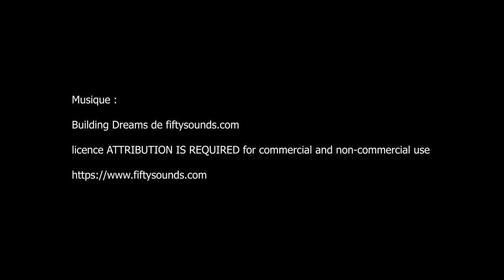expo La malle courrier, Maison Louis Vuitton - Asnières mai 2024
licence ATTRIBUTION IS REQUIRED for commercial and non-commercial use